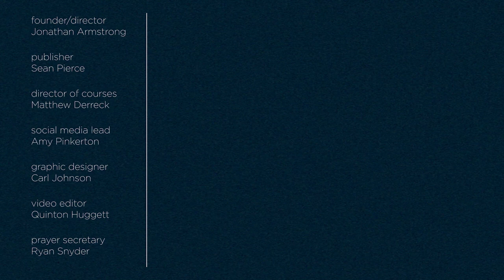Stephen Holmes | Christian Theology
Stephen Holmes, Ph.D. is Senior Lecturer of Systematic Theology at the University of St. Andrews. He is the author of many texts and articles including: "A Reformed Account of Eucharistic Sacrifice", "Hearing Baptist Confessional Resources" (Mercer University Press, 2020), "The Doctrine of the Trinity, then and now: Reflecting dogmatically on the Salters' Hall debates" (Oxford Publications, 2020), and the book discussed in this interview, "Christian Theology: The Classics" (Routledge, 2014).